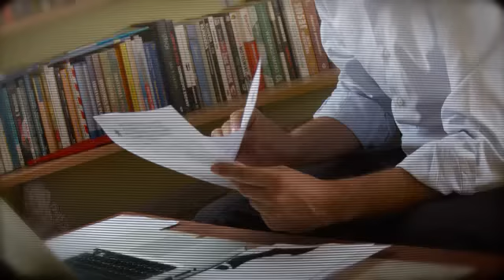Norbert Obrycki spot wyborczy 2011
Spot wyborczy Norberta Obryckiego - Kandydata do Senatu, Zapraszamy do obejżenia jak i również do odwiedzenia profilu na Facebooku jak i również stronę internetową